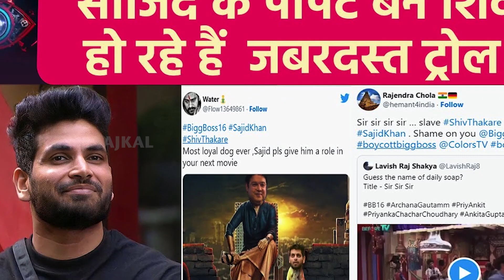mc stan चल निकल यहाँ से | Bigg Boss 16 news | Latest Bollywood news | Cine Aajkal